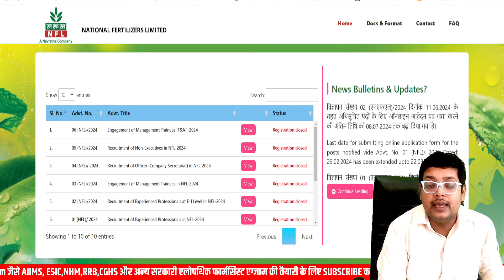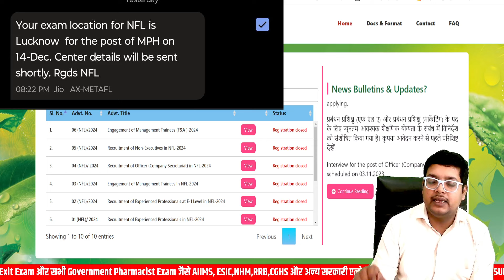NFL Pharmacists Exam Date Declared@PharmacyPoint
Govemernent Pharmacist Exam Preparation MCQ ESIC AIIMS NHM RRB Pharmacist Exam MCQ Preparation

आप सभी का स्वागत है Pharmacy Point YouTube Channel पर..
सभी सरकारी फार्मेसिस्ट एग्जाम जैसे AIIMS Pharmacist,NHM Pharmacist,ESIC Pharmacist, Railway Pharmacist,SBI Pharmacist, State Pharmacist की तैयारी के लिए डाउनलोड करे Pharmacy Point App प्ले स्टोर से.
लिंक
 अधिक जानकारी के लिए व्हाट्सप्प करें 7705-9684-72 पर.